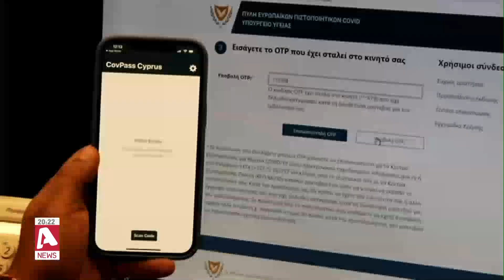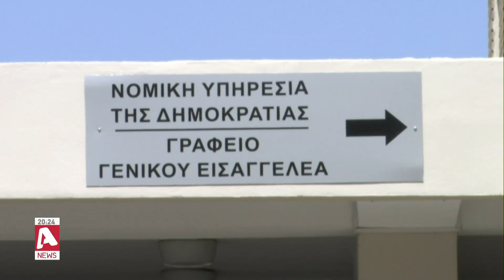Στη Νομική Υπηρεσία ο τελευταίος λόγος για δίωξη του γιατρού με πλαστά safepass